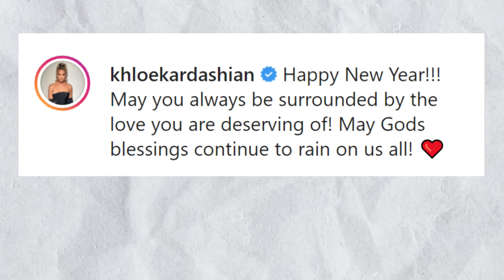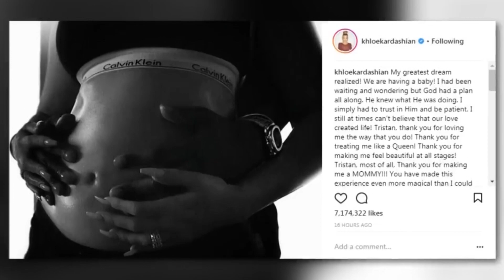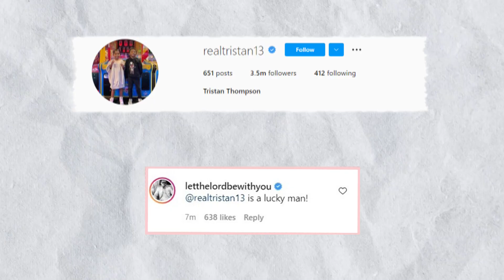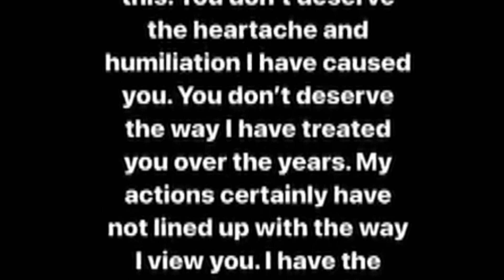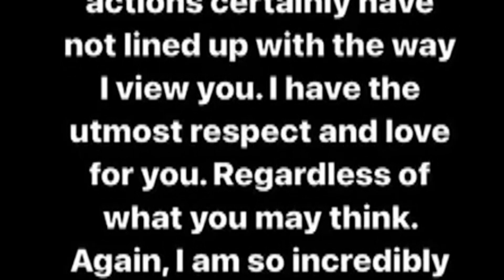Timeline of Khloe Kardashian and Tristan Thompson's Relationship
SO MUCH DRAMA! In this video we'll show you the secrets you didn't know about Tristan Thompson and Khloe Kardashian's messy relationship.